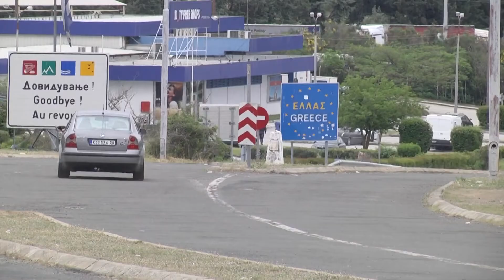Hyrja në Greqi e paqartë për qytetarët e RMV-së